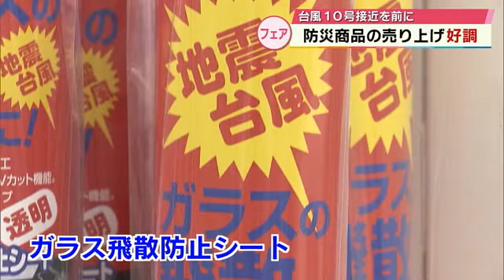台風10号接近を前に「防災グッズフェア」南海トラフ地震臨時情報発表以降 売り上げ前年比3倍 大分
大分県内にも台風の接近が予想される中で、県内のホームセンターなどでは、防災グッズを紹介するフェアが行われています。

地震や台風の影響で売り上げは好調だということです。

◆TOS鹿島佑里記者
「こちらのホームセンターでは入り口近くの目立つ場所に防災グッズのコーナーが設置されている。台風10号の接近を受けて台風対策のグッズが売り上げを伸ばしている」

8月30日から9月5日までの防災週間に関連して、ホームセンターやデパートなど7社と県は毎年、防災グッズフェアを開いています。

こちらでは南海トラフ地震臨時情報が発表された今月8日以降防災グッズの特設コーナーを設けています。

この1か月間、防災関連商品の売り上げは2023年の夏に比べて3倍以上に増加したと言います。

◆グッデイ下郡店 吉田瑛紀さん
「（南海トラフ地震臨時）情報が出た次の日には（商品が）すべてなくなってしまうという状態が続いた」

また、台風10号の接近に伴いここ数日は台風関連のグッズも多く売れていて土の代わりに「水で膨らむ土のう」やガラスの飛散を防止するシートなどが人気だということです。すでに品薄となっているものもあるため店では早めの購入を呼び掛けています。

この防災グッズフェアは9月8日まで県内62店舗で開かれています。